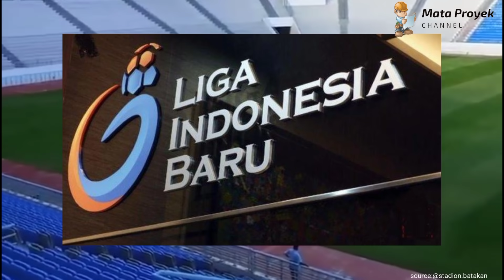RUMPUTNYA SUDAH MIRIP DI EROPA‼️PERSIAPAN VENUE LIGA 2,UPDATE STADION BATAKAN BALIKPAPAN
stadion batakan balikpapan
jis
update pembangunan jis
jakarta International Stadium
persija
stadion gbk
update gbk